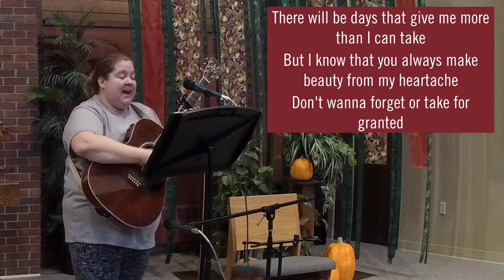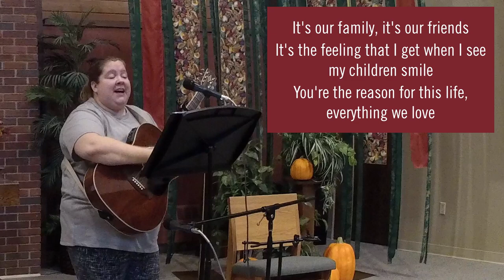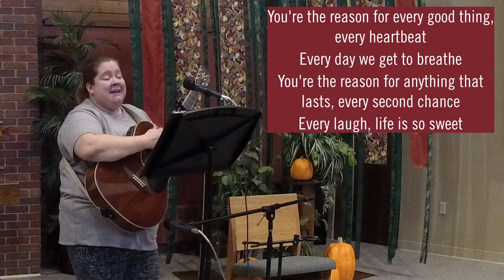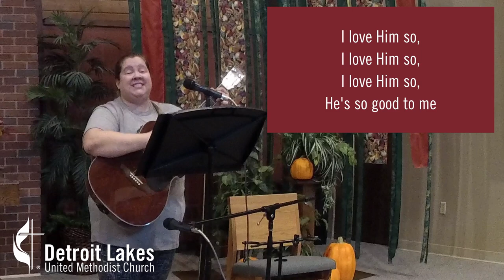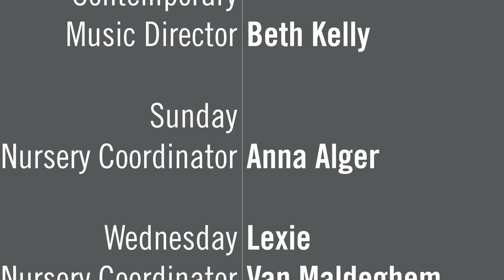November 11, 2020 TGIW Worship Service at Detroit Lakes United Methodist Church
Lisa Braun & Beth Kelly lead a kid-friendly service focused on thankfulness.